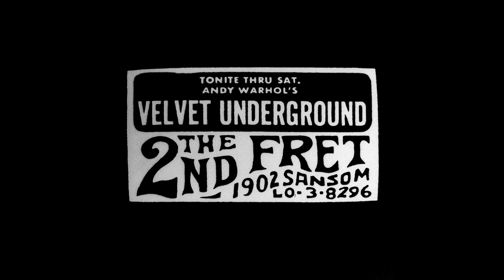Velvet Underground - Live at the 2nd Fret (1970, Full Album)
The Second Fret, Philadelphia
January 1970

1. White Light/White Heat 00:00
2. Sweet Jane 04:04
3. Over You 10:00
4. Foggy Notion 13:16
5. Sister Ray 20:19

Bootlegging the bootleggers.